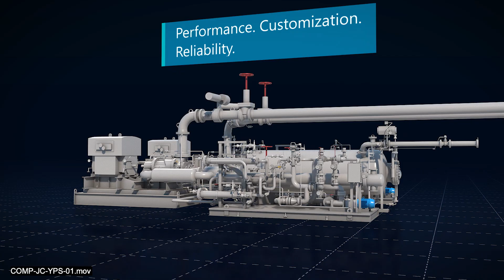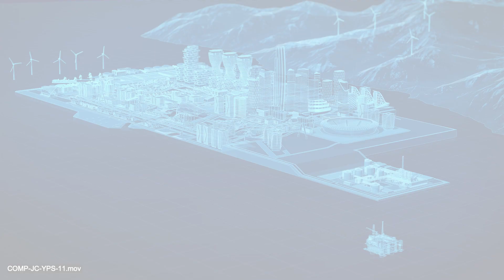York Process Systems - YPS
SHORT DESCRIPTION (30-40 words)

York Process Systems has cultivated a global reputation as a manufacturer of industrial refrigeration and gas compression systems. We deliver exceptional quality to meet exceptional demands pushing what’s possible in terms of performance, customization and reliability.

MORE ON [TOPIC]:

We deliver highly customized outcomes in everything from Petrochemical, Pharmaceutical, cooling, Industrial gases, Liquid storage, Natural gas processing, Recycling, Process cooling, LNG
Storage, Gas compression, Fractionation, and a lot more.